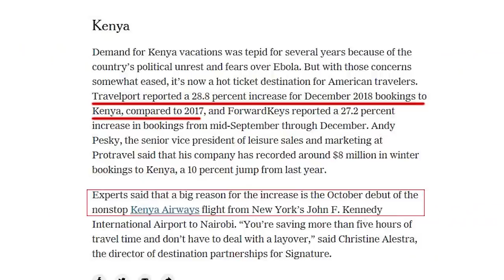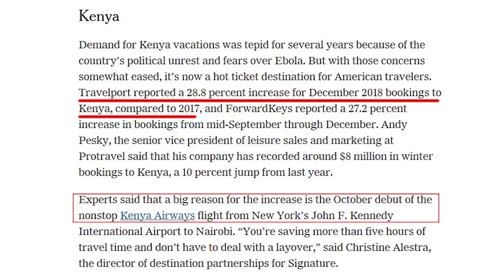Kenya Ranked 3rd Best Holiday Destination for Tourists Globally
Kenya has been ranked one of the top 3 holiday destinations for Americans and Europeans looking to spend the Fall season away from their climes and coasts, this is according to The New York Times